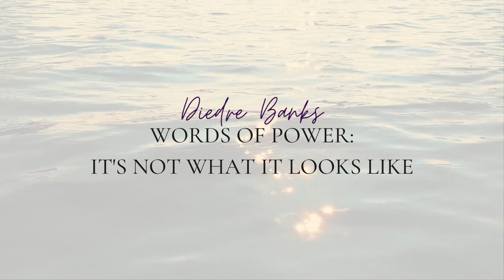It's Not What It Seems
Be encouraged that it's not what it seems. God has a plan. Listen in.